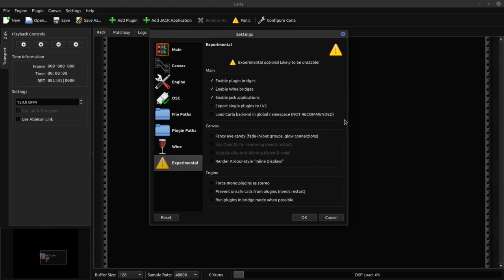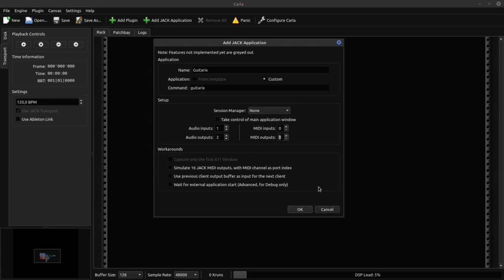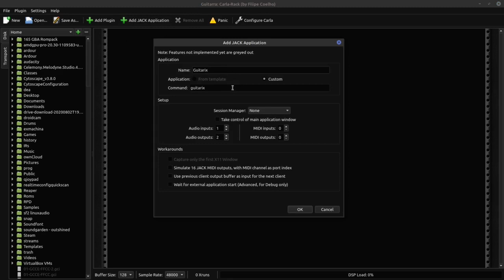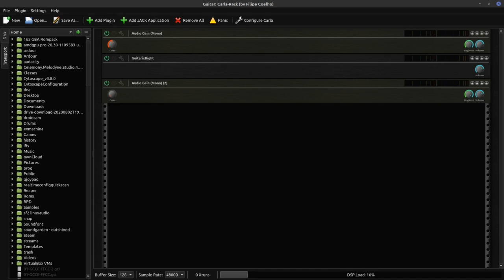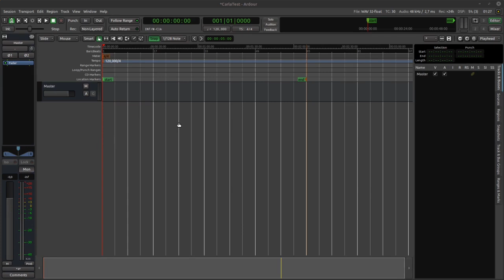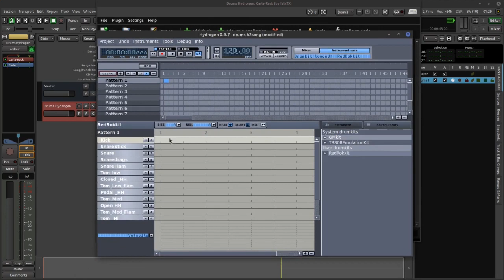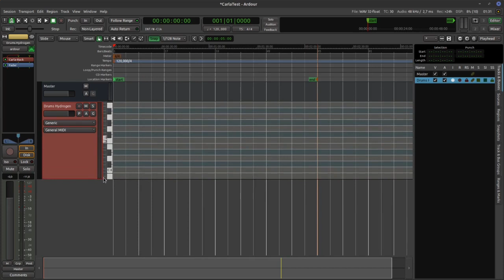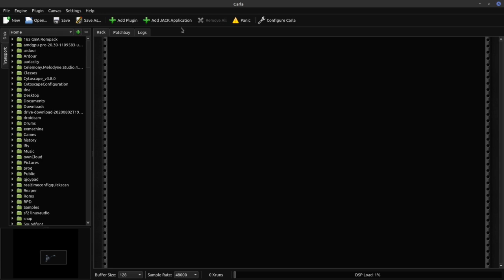Use qualquer aplicativo Jack como plugin (Guitarix, Hydrogen, etc...)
Neste vídeo eu mostro essa funcionalidade do Carla que nos permite usar qualquer aplicativo compátivel com o sistema Jack de áudio como se fosse um plugin dentro de um rack de efeitos ou dentro de uma DAW. Eu dou o exemplo de 2 programas muito famosos, o simulador de amplificadores valvulados Guitarix e a máquina de bateria hydrogen.